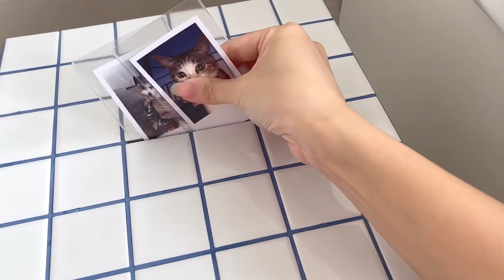𝗗𝗜𝗬 | 𝗦𝗲𝗰𝗿𝗲𝘁 𝗕𝗼𝘅🗳ꔛ🤫◞˚ₓ- tile table / 타일테이블